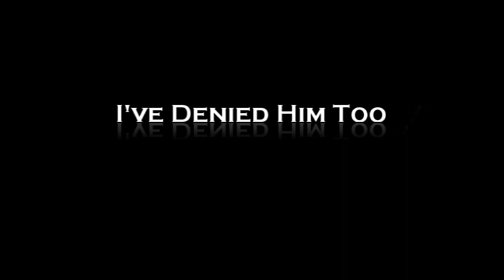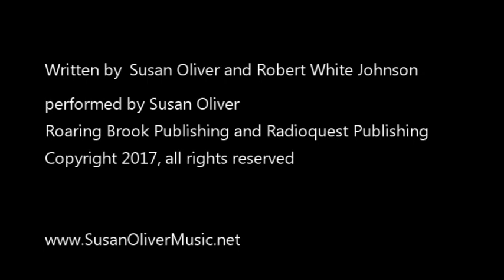I've Denied Him Too - Susan Oliver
Susan Oliver sings "I've Denied Him Too", a song that she wrote with Robert White Johnson.